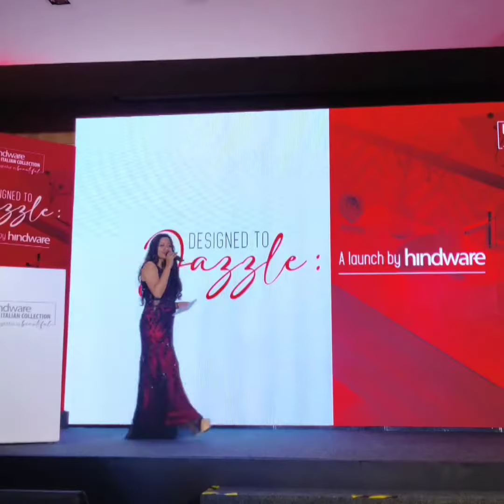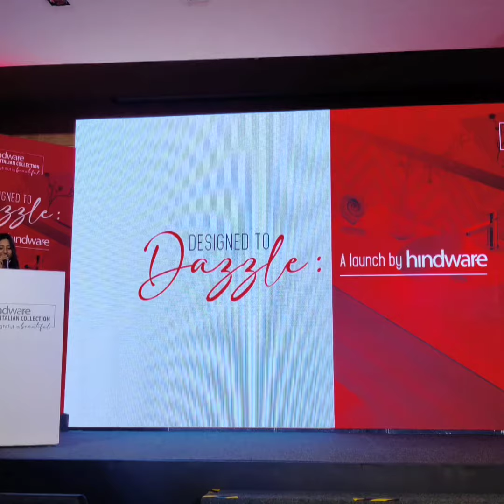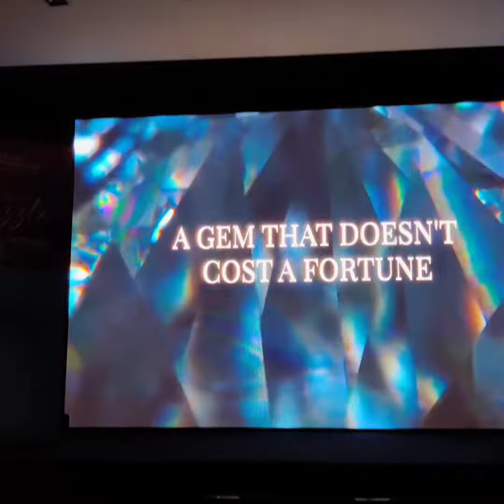Anchor Nikita Rajput hosting corporate event for hindware|| Product launching